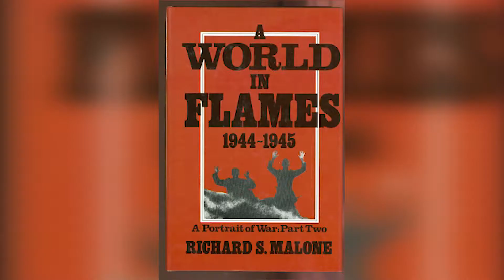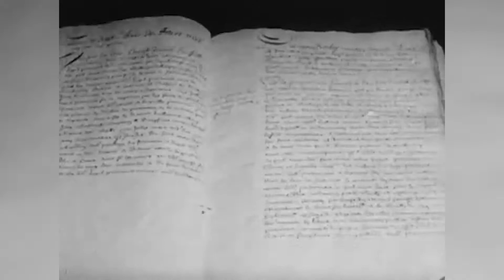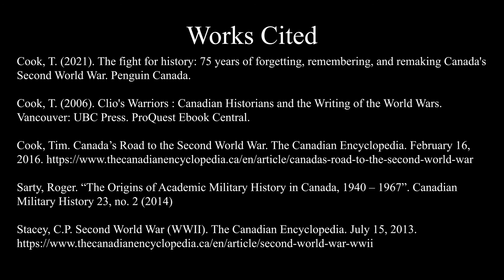World War II and Post War | Canadian Military Historiography: Ep 3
In the academic field of military history, the years following the second world war were largely dedicated to thoroughly and systematically documenting the events which had just transpired. In this video, we discuss which individuals were involved in such a process, and how they enlisted the more refined scholarly techniques of their era in this endeavor.

The Canada History Society works with partners and their supporters to encourage and aid in the creation of History projects which promote Canadian History themes and content. We also support efforts which focus on those partners who strive to deliver content to the public and the educational community on an open basis. Our history is our heritage, and The Canada History Society is committed to the popularization and presentation of our past.